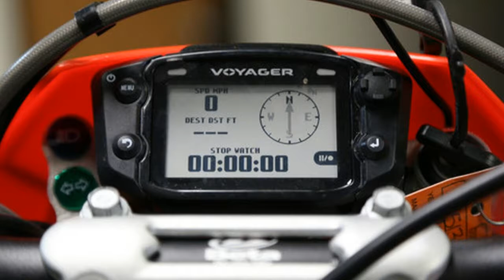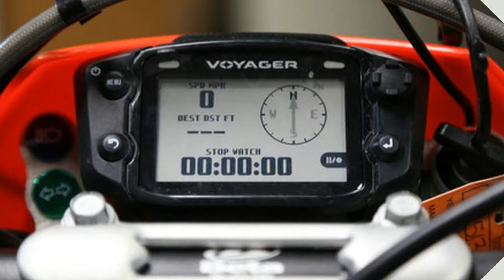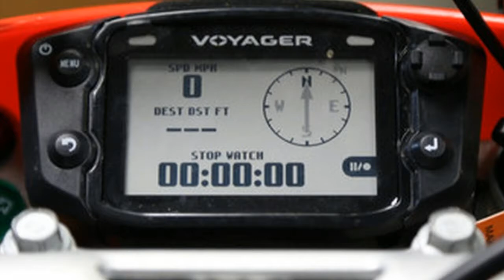Look This !!! 2017 Beta 500 RR S Price & Spec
Look This !!! 2017 Beta 500 RR S Price & Spec - After a greatly successful 2016 season in both sales and racing, Beta returns in 2017 with their Enduro range that continues the forward progress of the brand through refinements in features and quality. The 2016 season has seen Beta achieve their first-ever overall victory in the World Enduro Championship in Portugal with racer Steve Holcombe along with many other victories from Johnny Aubert and Alex Salvini, both at the World and National level. Beta USA continues to push the racing scene with their factory team effort in National Enduro, GNCC, EnduroX, Hare & Hound, as well as National Trial.

 $9,999